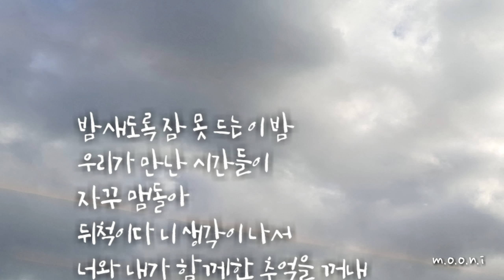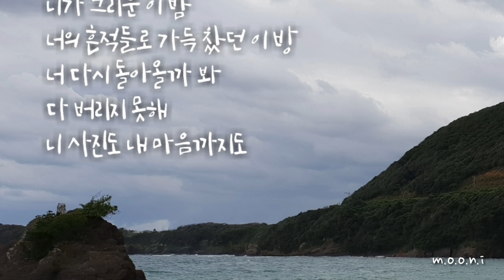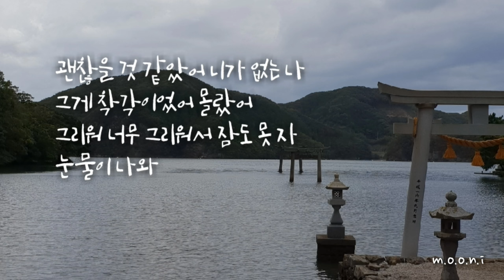파니니 브런치(Panini Brunch) - 니가 보고 싶은 밤 (Feat. 더라임)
무니~♡

니가 보고 싶은 밤 (Feat. 더라임)

아티스트 파니니 브런치(Panini Brunch)
앨범 니가 보고 싶은 밤
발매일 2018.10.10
장르 발라드
작사 필승불패, 육상희, Laconic
작곡 필승불패, 육상희, Laconic
편곡 필승불패, 육상희, Laconic

가사

밤새도록 잠 못 드는 이 밤
우리가 만난 시간들이
자꾸 맴돌아
뒤척이다 니 생각이 나서
너와 내가 함께한 추억을 꺼내

니가 보고 싶은 밤
니가 그리운 이 밤
너의 흔적들로 가득 찼던 이 방
너 다시 돌아올까 봐
다 버리지 못해
니 사진도 내 마음까지도

하루도 아니 매 순간조차
널 떠올려 니가 없는 날 아는지

누군가를 이렇게
그리워 한 적이 없어
내가 나도 너무 낯설어
언제까지 난 그리워해야
이 사랑을 잊을지 한숨이 나와

니가 보고 싶은 밤
니가 그리운 이 밤

괜찮을 것 같았어 니가 없는 나
그게 착각이었어 몰랐어
그리워 너무 그리워서 잠도 못 자
눈물이 나와

니가 보고 싶은 밤
니가 그리운 이 밤
너의 흔적들로 가득찼던 이 방